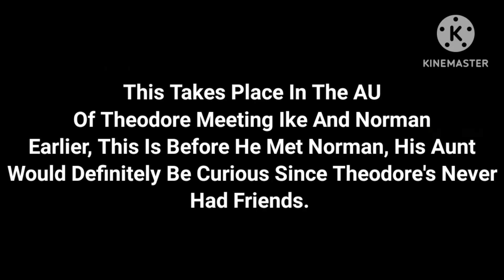¦¦Hello Neighbour: Who's Ike?¦¦